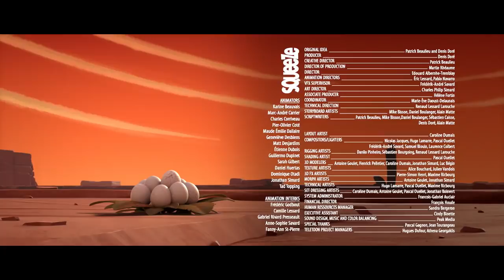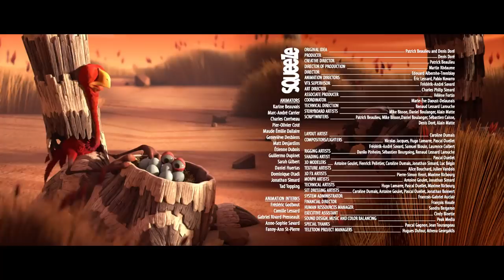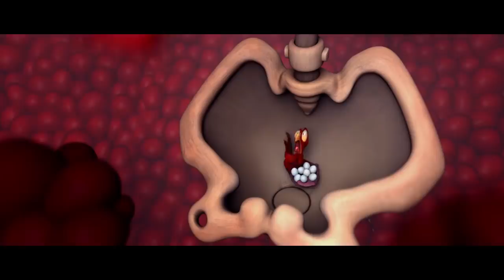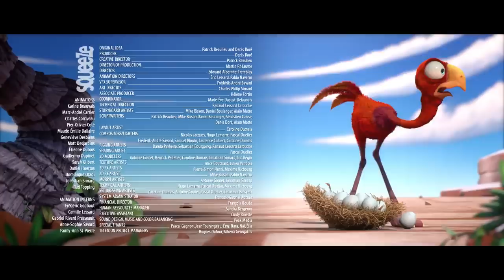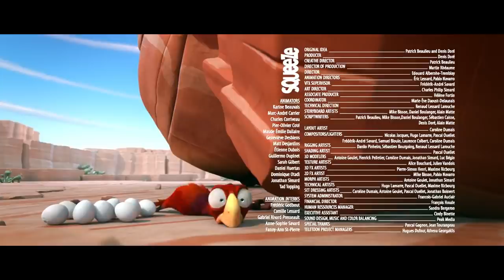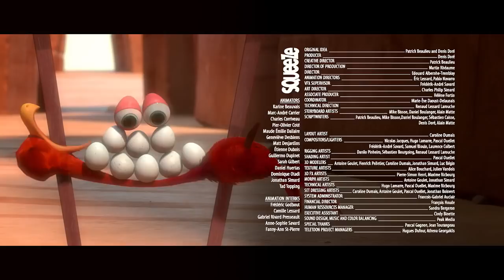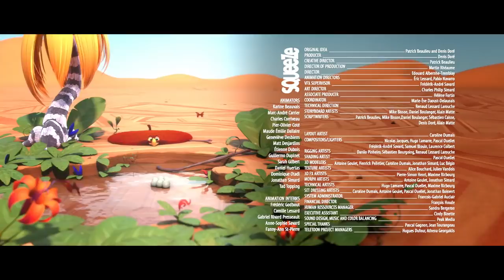CRACKÉ - BARBWIRE 2 | Cartoon Animation | Compilation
Ed and his little eggs find themselves in trouble once again, but this time who will be the enemy? Will daddy Ed be able to save his little ones? Don't miss out on Cracké's crazy adventures.  It's a full moon, what could happen to daddy Ed's little eggs besides being chased by a evil crocodile, rolling off a cliff and more crazy things?